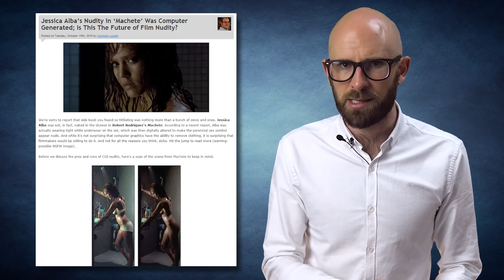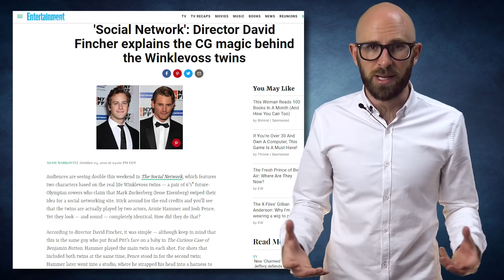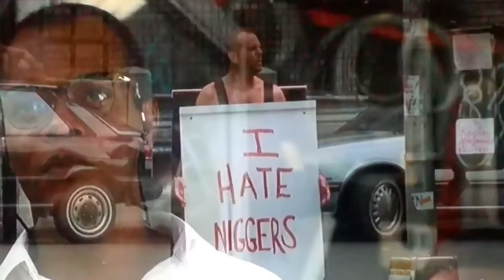10 Amazing CGI Effects You Thought Were Real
Coming up:

10. Zodiac
9. A Beautiful Mind
8. The Wolf of Wall Street
7. Brokeback Mountain
6. Machete
4. Mad Max: Fury Road
3. Die Hard with a Vengeance
2. Children of Men
1. Blood Diamond